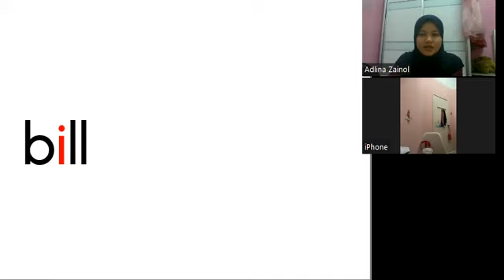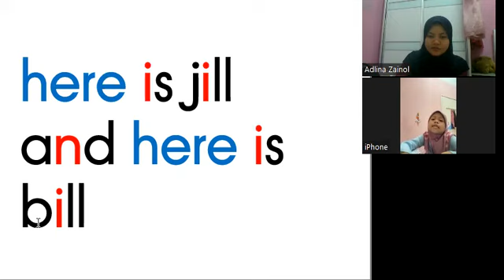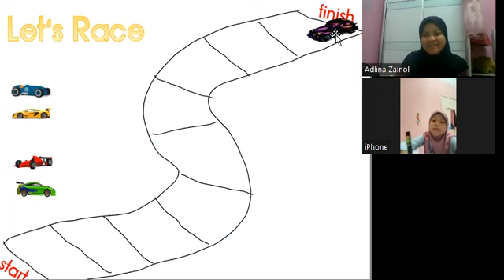KelasMembacaOnline.com - Khadijah - WZ123 - 7T10B - ReadEasy Beginner Level Buku 4 - 39 sesi